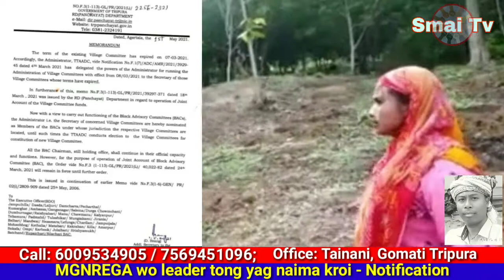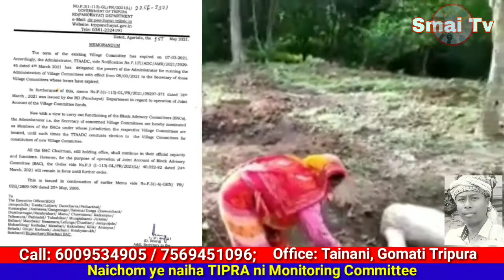MGNREGA NO TUI YE KAU KASA HA ADIPUR ADC VILLAGE WO || Work order kroi ma ni samung tang rimo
Bo mangphli akhe kautma rao le Bo channel ni sauhguthe ni kautma ya, himba Lugo rao ni kautma no Bo Smai Tv phnuh mi sei.

Smai Tv is a Kaubru News & Entertainment YouTube Channel (Web Media) of Tripura, India